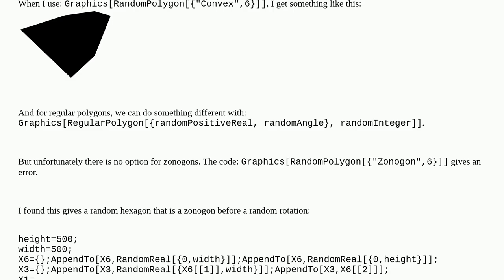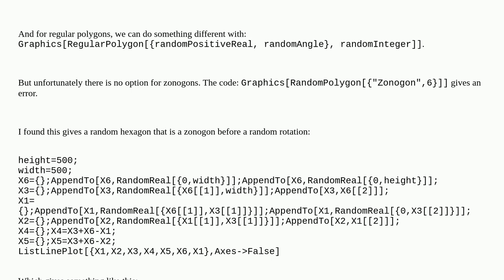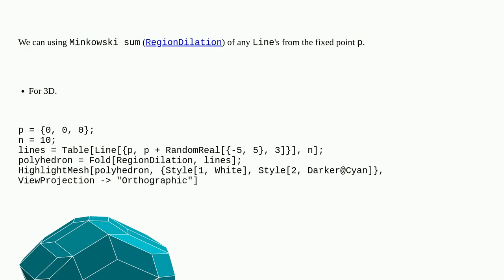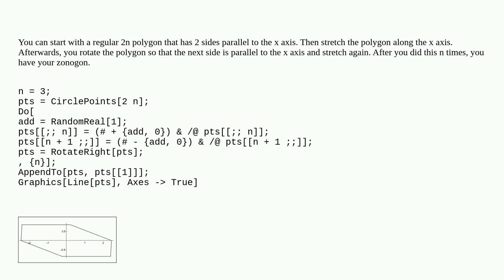Mathematica: How to create a random zonogon?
How to create a random zonogon?

A special thanks goes out to the community

  regions random graphics polygons